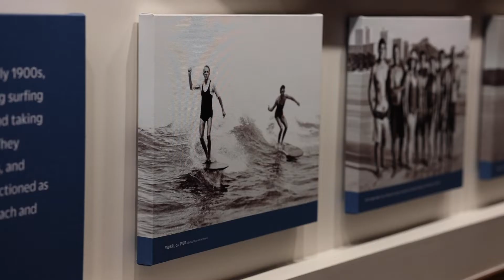Surfers in Residence x Carissa Moore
We can’t wait to share the newest Surfers In Residence featuring Olympic Gold Medalist Carissa Moore, hosted by Tammy Moniz of Faith Surf School. It's a heart-to-heart chat that you won’t want to miss!